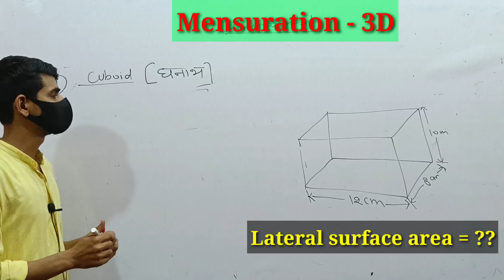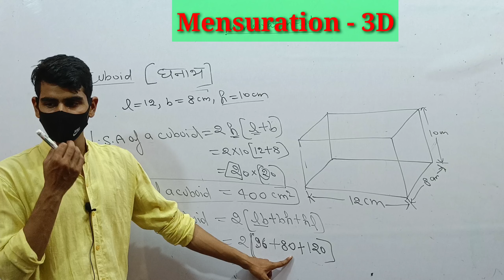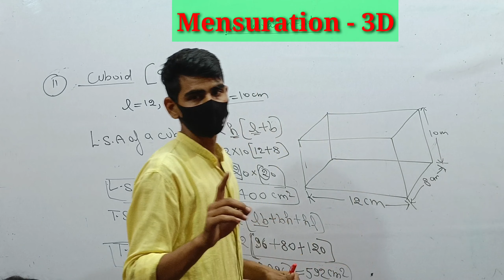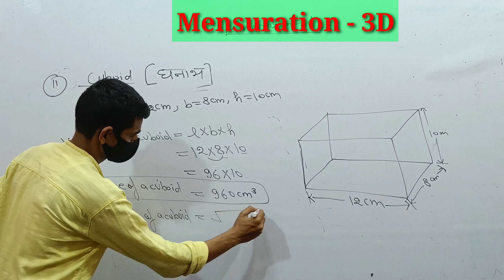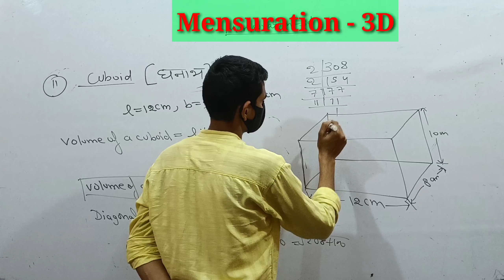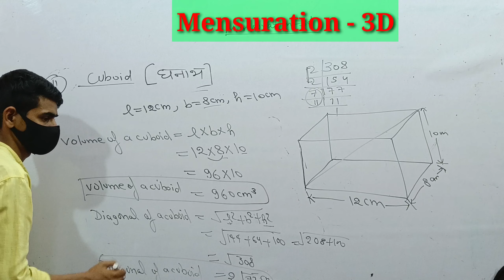basic Maths || mensuration || cuboid basic|| class 10 maths | education print